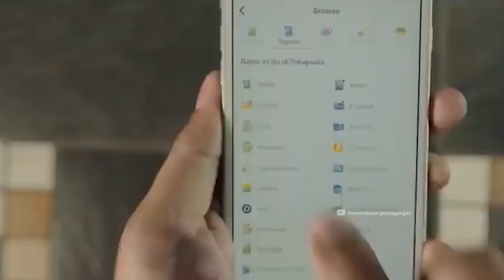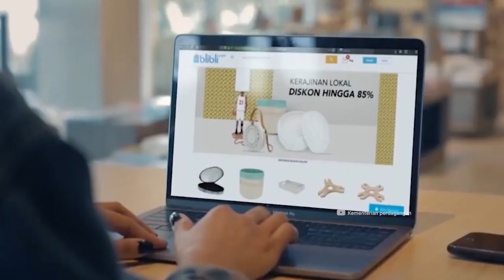Mampukah Permendag Nomor 31/2023 Menyelamatkan UMKM? | Juru Bicara 1/3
Juru Bicara adalah Program Talkshow yang mengangkat isu aktual dan informasi terbaru media pemerintah dari sumber terpecaya. Pada episode hari ini Juru bicara akan membahas Mampukah Permendag Nomor 31/2023 Menyelamatkan UMKM?. bersama Direktur Jenderal Informasi dan Komunikasi Publik Kementerian Komunikasi dan Informatika, Usman Kansong.

Selamat Menyaksikan!
Salam Sehat!